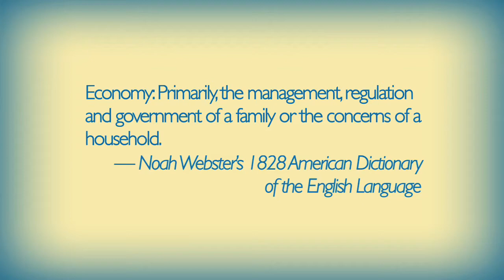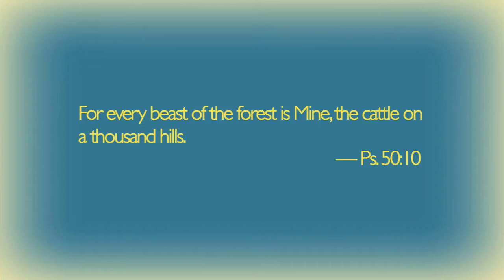Do You Know the First Principle of Economics?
Some claim that the first rule of economics is supply and demand, other insist that it is scarcity. Neither of these answers is correct. Want to find out if you know the correct answer? Watch Vantage Point now to find out!